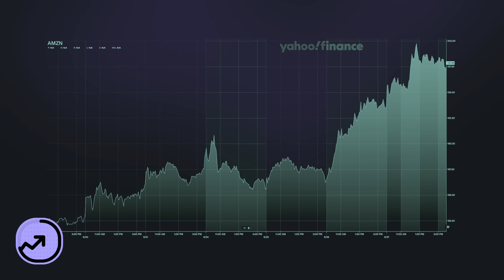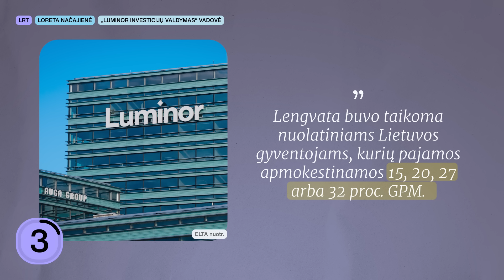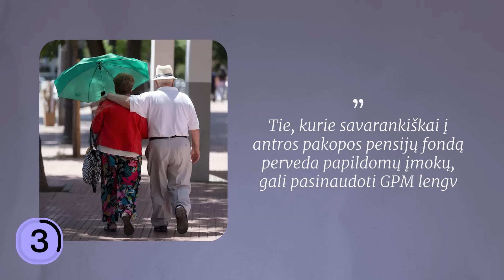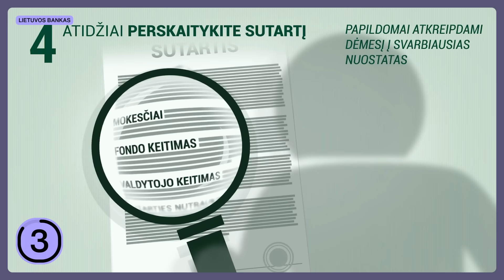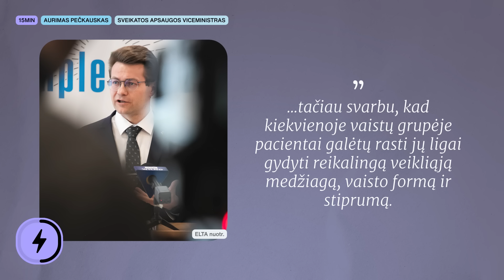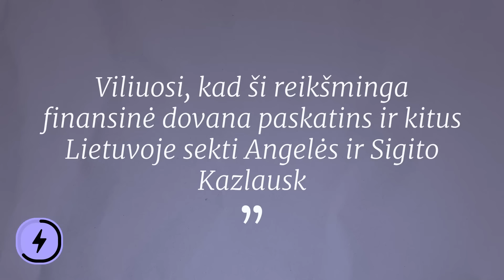VALDŽIA ir VMI | Ekonomika ir kūdikiai | PENSIJŲ FONDŲ NAUJIENOS: gėdingi mainai? | Tiek Pinigų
🤝 Laidą remia rūbų tinklas vyrams Pako Lorente

Tiek Pinigų penktadienį (birželio 28 d.) vedėjas Simas pasakoja, kodėl panikuoja ekonomistai, aptaria mūsų turtingiausius ir turtais negalinčius pasigirti valdžios žmones, taip pat naujienas dėl pensijų fondų, akcijų biržų topus ir dar keletą aktualijų.

0:00 Tiek pinigų
00:27 Be kūdikių negerai
02:57 Valdžios turtingiausieji
05:55 Biržų topai
07:20 Pensijų naujienų pasiutpolkė
10:10 BLIC

„Tiems, kurie neskaito“, „Genijai, pasipūtėliai ir žmogžudžiai. Senieji meistrai ir jų paveikslų paslaptys“, „Pranešėjas ir Prezidentas“